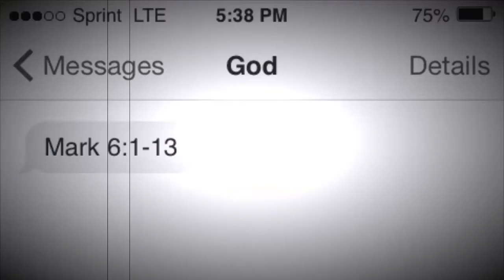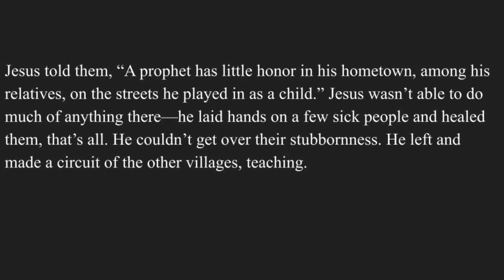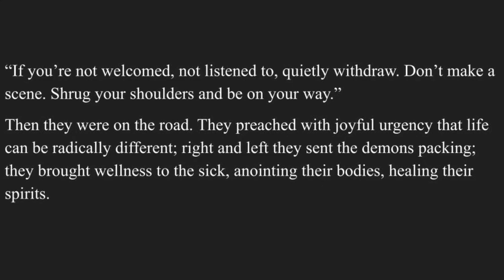Pentecost 6B Children's Message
Jessica tells the story of what Jesus tells his disciples what to pack when going to share God's love.